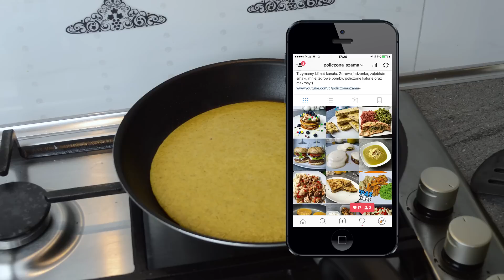szybki OMLET owsiany a'la PIZZA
Pyszny Omlet z płatkami owsianymi dla zwiększenia zdrowych węglowodanów w posiłku. Mocno ziołowy - robi jako spód do mini pizzy. Nadaje się na każdą porę dnia - na śniadanie, na kolację. Najczęściej robię go w weekend rano gdy chcę pozbyć się resztek z lodówki ;)

Co potrzebujesz na samego omleta:
- 3 jajka M
- płatki owsiane błyskawiczne 50 g
- zestaw przypraw i ziół

a dostaniesz:
436 kcal
29 g białka
30 g węgli
21 g tłuszczy

Wrzucajcie w bilans bez obaw bo ta szama jest dobrze policzona :)